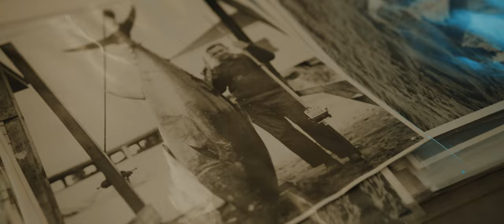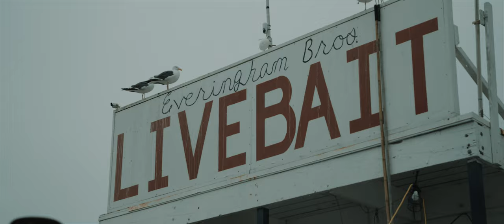Hooked On: Bluefin | COSTA FILMS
“They're the biggest, baddest fish in the ocean. They will break your heart, they will break your soul, they will break your back, they’ll break your gear. It’s an emotional rollercoaster.”

Costa Films' “Hooked on Bluefin” unpacks the centuries-old culture of fishing for bluefin tuna — one of the most highly-valued gamefish on the planet. A coast-to-coast adventure, this film explores everything it takes to bring one of these mighty fish from ocean to table.

Hook in for a ride on this Costa Films original production.